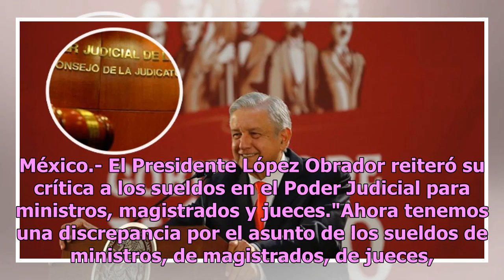Reitera AMLO que ministros ganando mucho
México.- El Presidente López Obrador reiteró su crítica a los sueldos en el Poder Judicial para ministros, magistrados y jueces."Ahora tenemos una discrepancia por el asunto de los sueldos de ministros, de magistrados, de jueces, que consideramos nosotros están ganando mucho y ya hay una ley que est...